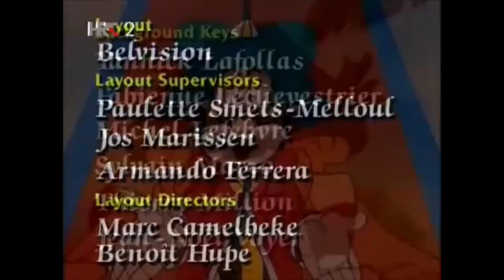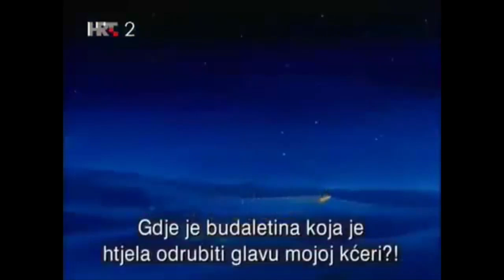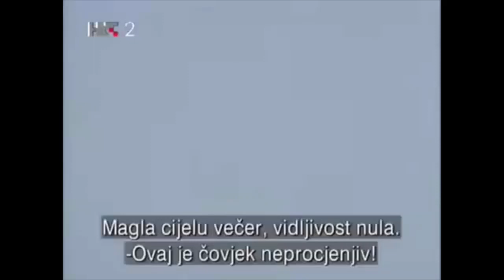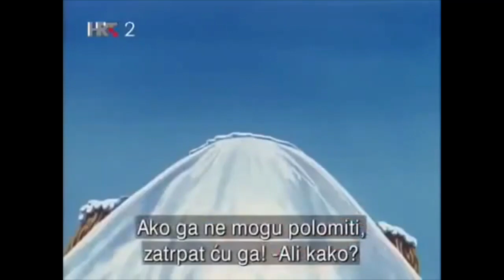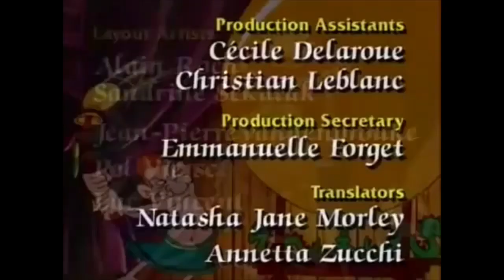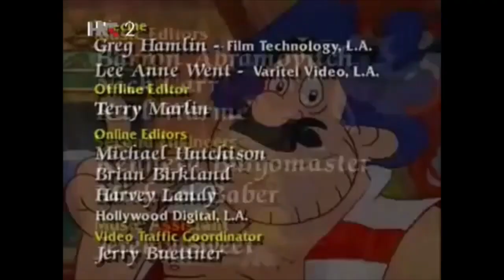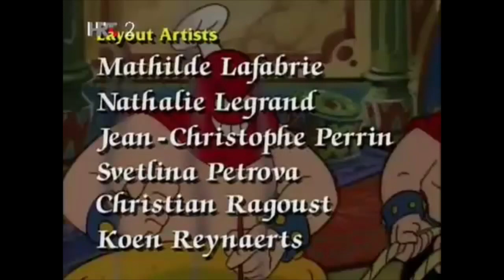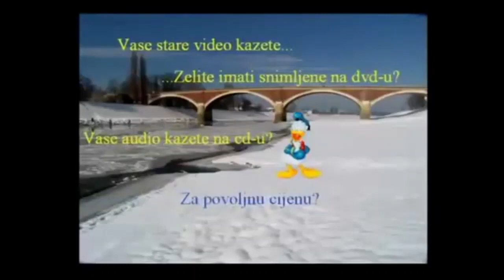Iznogoud Episodes 7-12(partially lost English Dub )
Thanks to threapwood for telling me the websites i can find it on.
Iznogoud belong to Dargoud Media.